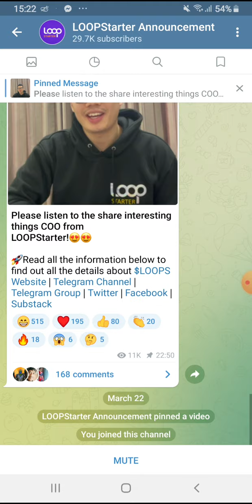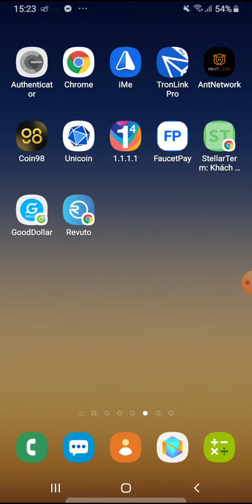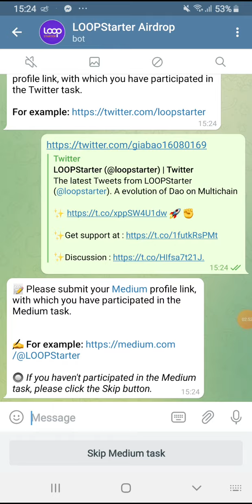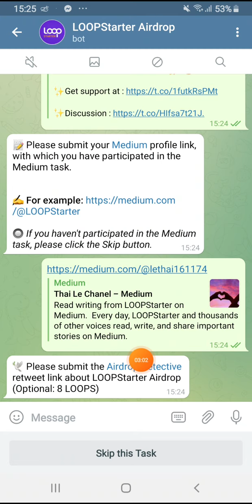Hướng dẫn Airdrop nhận 112 token LOOPS. Mạng BSC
💥 Contract: 0x8890963bBeE090fB958d7eCcC01957fDbd78aF43

🔥 Contract: 0x65d7f05b838f235dd8f6c5d28b9e64f2c35a1bed